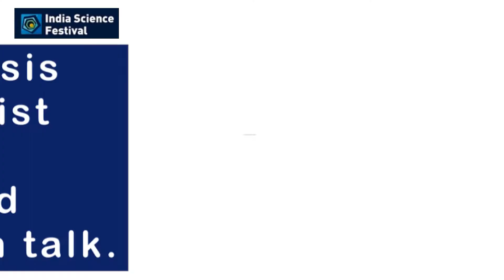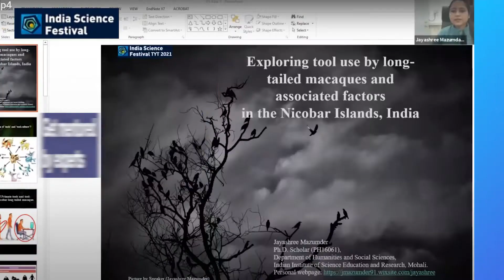ISF 2022 | Our competitions are back!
Get set to celebrate science with us! We're back with our flagship competitions!

Talk Your Thesis : A competition for anybody pursuing an MS/PhD/PostDoc or someone that has recently completed one! Explain your thesis to a non-specialist audience, with a simple, crisp and insightful 10 min talk.

Perform Your Project : A competition for all science enthusiasts to unleash their creativity and present a science project or concept, in the most innovative manner possible!

Spin Your Science : ISF's science fiction writing competition!

Get mentored by experts in the field, present your work on a global platform and win exciting prizes!